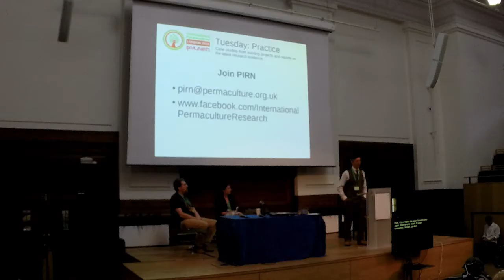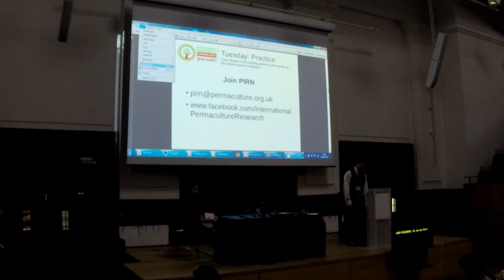IPCUK 2015 David Holmgren International Permaculture Conference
David Holmgren talks via skype at the International Permaculture Conference IPCUK 2015